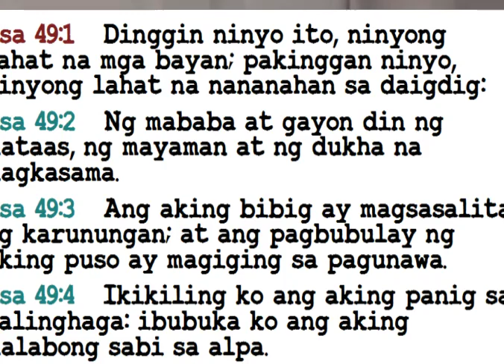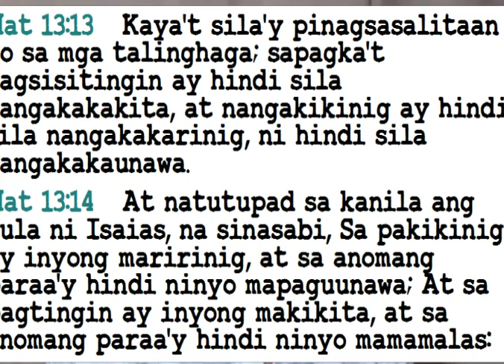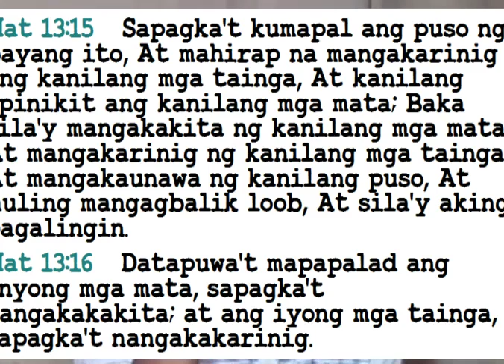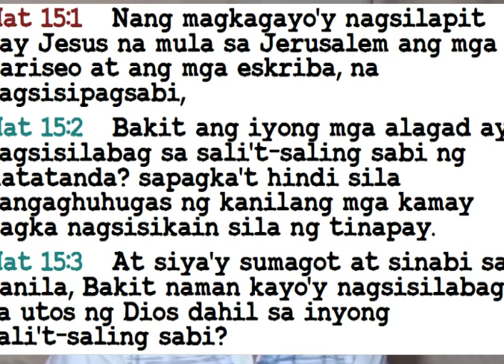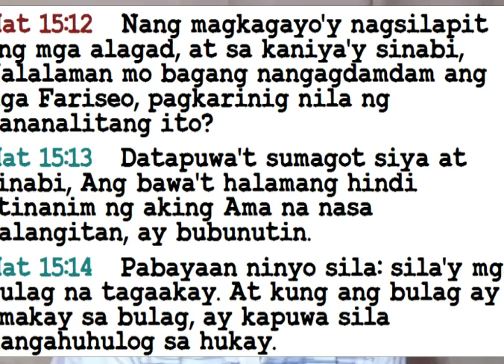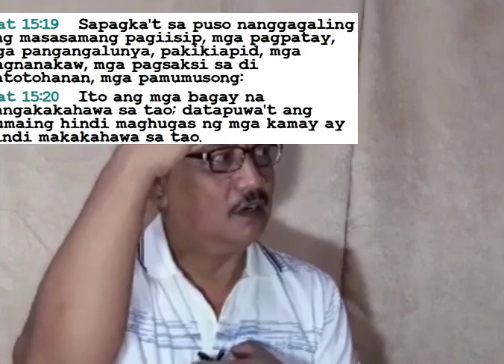V#(399) ANO ANG MGA BAGAY NA NAKAHAHAWA [defileth](NAKAPAGPAPASAMA) SA TAO?